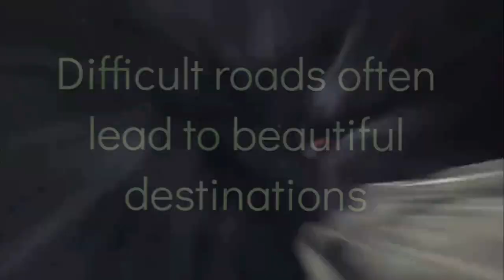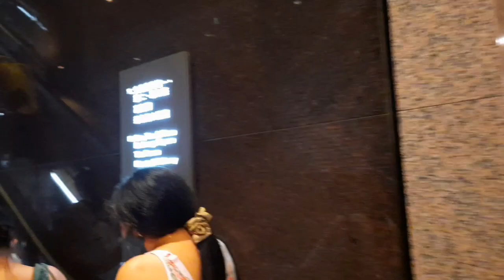Ofw bonding sa araw nang day off.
Film Maker